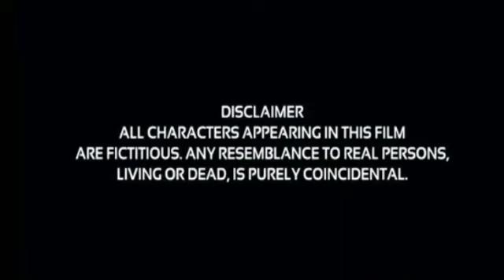Shershah shiddarth malhotra Full movie Explanation and Review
Shershaah (transl. Lion King) is a 2021 Indian Hindi-language biographical war film directed by Vishnuvardhan in his Hindi film debut and written by Sandeep Shrivastava. The film follows the life of Param Vir Chakra-awardee Captain Vikram Batra, from his first posting in the army to his death in the Kargil War. The film stars Sidharth Malhotra as Vikram Batra and Kiara Advani as his girlfriend Dimple Cheema. The film was produced by Dharma Productions and Kaash Entertainment, with Hiroo Yash Johar, Karan Johar, Apoorva Mehta, Shabbir Boxwala, Ajay Shah and Himanshu Gandhi serving as co-producers.